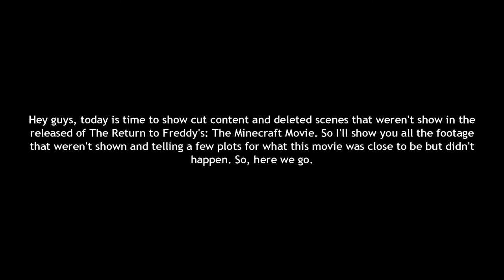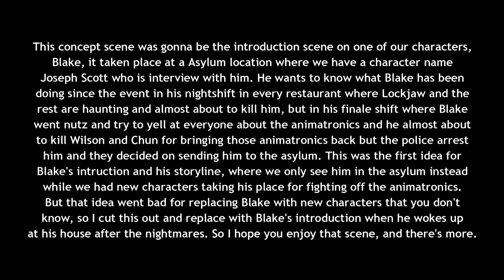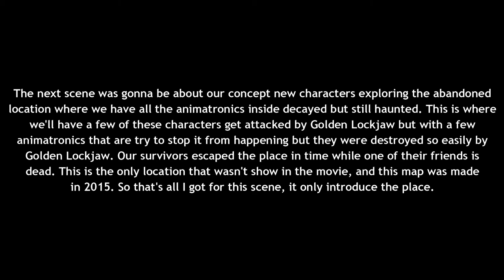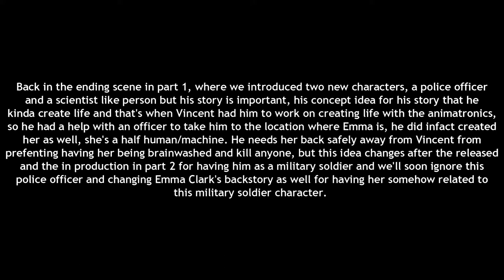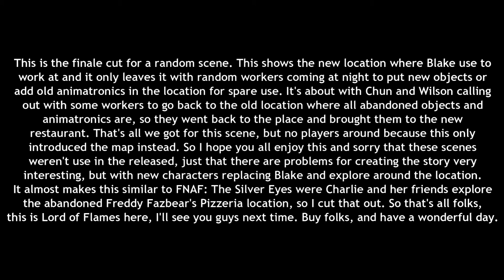The Return to Freddy's: The Minecraft Movie | Part 1 (CUT CONTENT)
Hello everyone! Today is time to show you all what's left that didn't make it to the released in The Return to Freddy's: The Minecraft Movie | Part 1 last year. So this shows short animations and footages in Minecraft Xbox One Edition, and even revealing the concept plot on what this movie was gonna be about before removing that idea to a newer plot.

GO WATCH THE MOVIE!